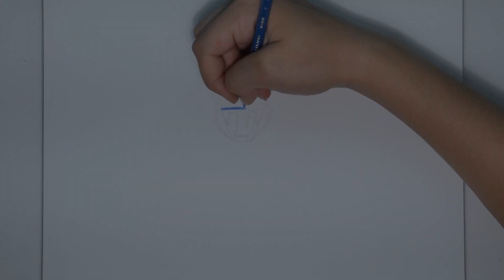Tomorrowland Speed Drawing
So...I drew a coin/pin thing. I saw tomorrland a couple weeks ago and was OBSESSED. If you haven't seen it then you're sorta kinda kissing out on life :D